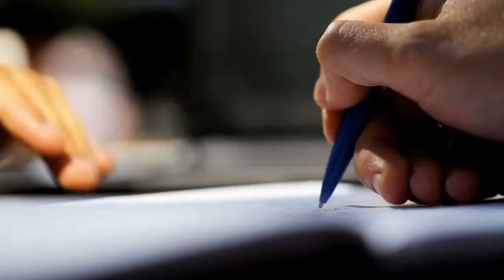Library Advocacy with EveryLibrary's John Chrastka | Self Publishing Insiders 175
John Chrastka is the executive director of EveryLibrary, the first nationwide political action committee for libraries, and the EveryLibrary Institute, a nonprofit research and training organization focused on the future of library funding. In this episode we'll discuss book bans and censorship, free speech and the First Amendment, political action for change, and how indie authors and book lovers can support the libraries that enrich their communities.

Looking for your path to self-publishing success? Draft2Digital is the leading ebook publisher and distributor worldwide. We’ll convert your manuscript, distribute it online, and support you the whole way—and we won’t charge you a dime.

We take a small percentage of the royalties for each sale you make through us, so we only make money when you make money. That's the best kind of business plan.

• Learn the ins, the outs, and the all-arounds of indie publishing from the industry experts on the D2D Blog

• Promote your books with our Universal Book Links from Books2Read: Find the Best Indie Books at Books2Read.com

Make sure you bookmark for links to live events, and to catch back episodes of the Self Publishing Insiders Podcast.